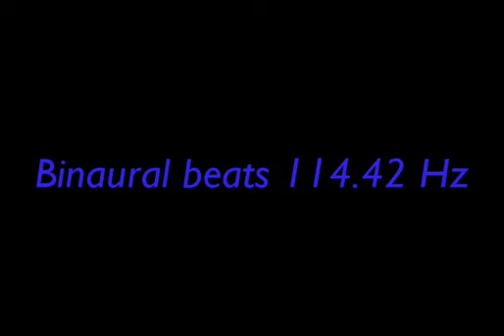binaural_beats_114 42hz